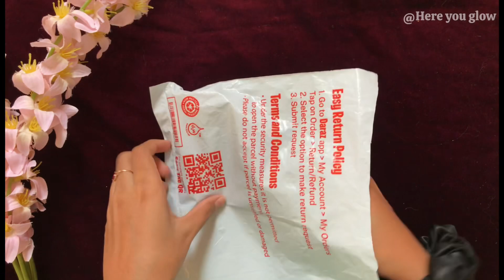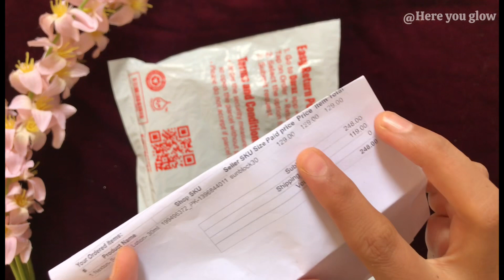My 1st DARAZ Shopping 🛍 Haul ✨| Must have things under 300 Rs❤️ | Budget friendly products💯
In this shopping Haul
I’ve bought very useful products for every girl within budget
✅Gillette simply venus Razor
✅Nexton Sunblock for university/college/School going.
✅DIY facial mask set 9 pcs
✅ Nose shaping clip

Daraz Shopping
Daraz Shopping hawl
shopping from daraz
affordable products from daraz
effective products from daraz
Daraz products
Shopping hawl
Daraz Shopping way
how to order on daraz
Daraz finds
daraz viral products
Daraz Shopping 🛍️
Daraz Shopping ASMR
Daraz Shopping reviews
daraz products reviews

How to use razor 🪒
Effective razor
Affordable nose job / nose shaping